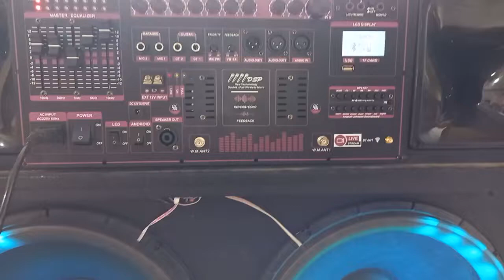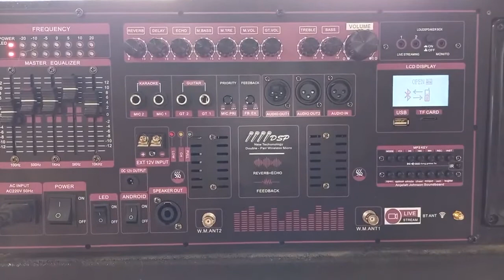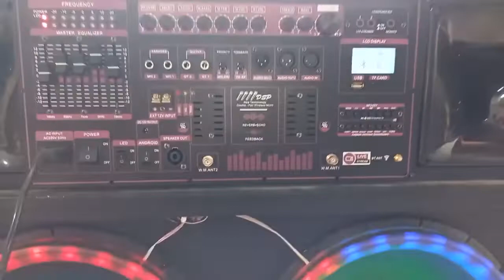MẠCH LOA KÉO CÔNG SUẤT KHỦNG NHẤT VỚI NHIỀU TÍNH NĂNG CÔNG NGHỆ MỚI CAO CẤP ĐƯỢC TÍCH HỢP CHỐNG HÚ